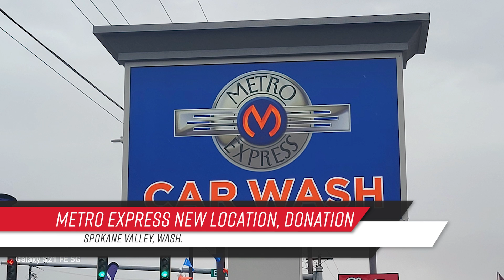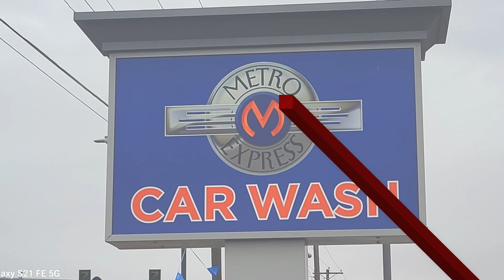Metro Express Donation, Clean View Sale | PC&D WeekEND Review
In this week’s WeekEND Review, host Kyle Alexander talks about Metro Express Car Wash’s latest grand opening where the company made a big donation and the sale of Clean View Auto Wash to Jax Kar Wash.

Also discussed in this video, PC&D’s new podcast Shine Time, which covers everything operators need to know about carwash marketing.